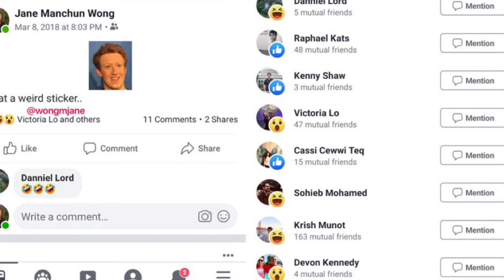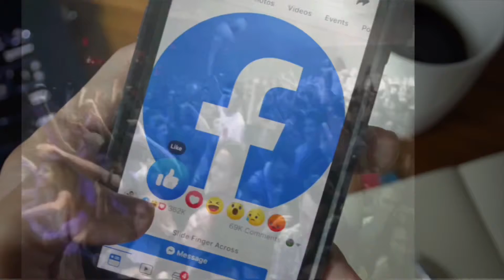Top 5 Diss Tracks in Battle Rap